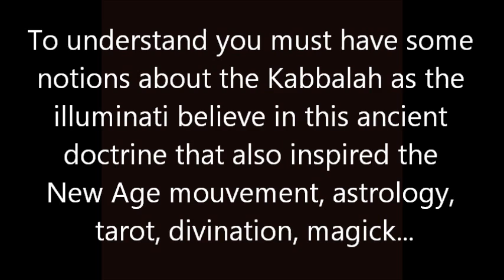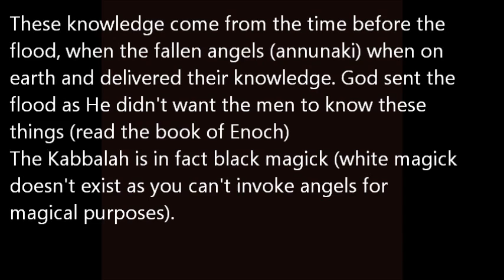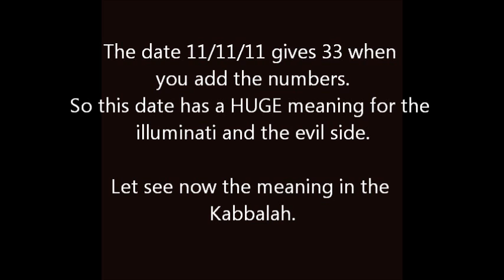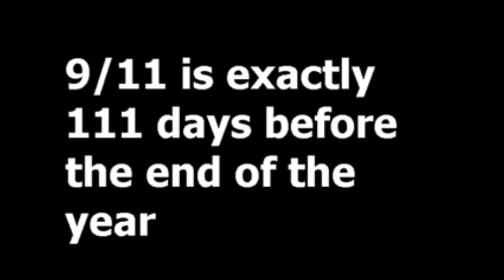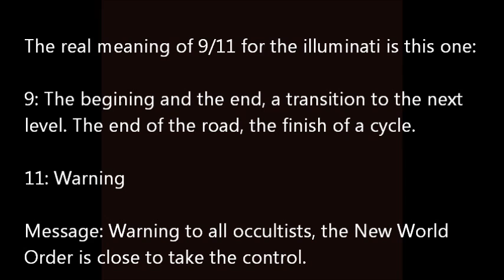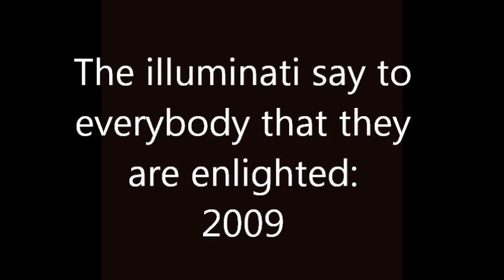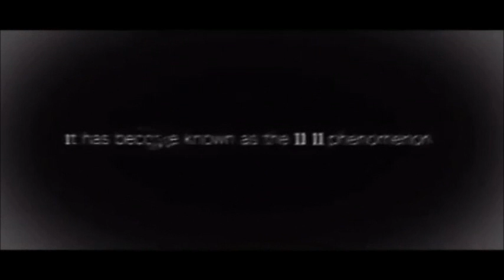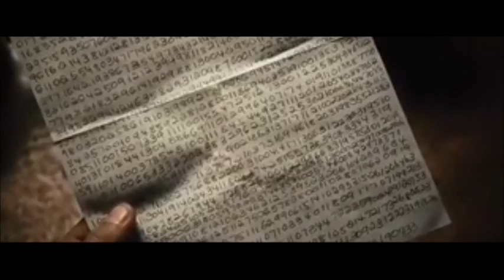11/11 part 1: illuminati code BROKEN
11 11 is a warning given by the illuminati.

References of the quotes:
Lloyd Strayhorn, "Numbers And You"
Westcott, W. Wynn, Numbers, "Their Occult Power and Mystic Virtue"